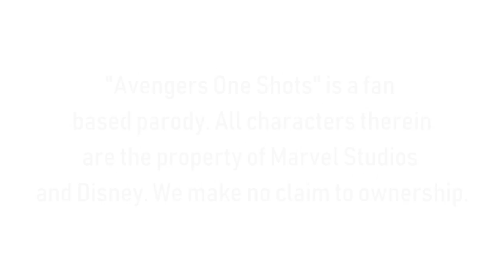Avengers One Shots (Audio Comics)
As a quick break from our usual serious content, we've decided to bring life to a more light-hearted, comedic series: Avengers One Shots. The voice talent is provided by members of Casting Call Club

"Avengers One Shots"

CAST

Thor                           KIAN J. GILLISS
Loki                           BRAEDEN GILLISS
Bucky                        JONAH M. JACKSON
Spider-Man/Shuri    MATTHEW MURACCO
Thanos                      TY HARPER
T'Challa                      LONNIE MARTS III

Directed by
Lonnie Marts III

Gilbert Santillanes

Project Assistant
Summer Rayne

Written by
Rachel J. Pierce

Uniq, Alexander Hoff, and Alan Silvestri

This comic book dub is a fan film. The characters therein are the property of Disney and Marvel Comics. We make no claim of ownership to the source material. This video was produced for noncommercial use, to be enjoyed by ourselves, fellow fans and the original creators as a tribute to the MCU.